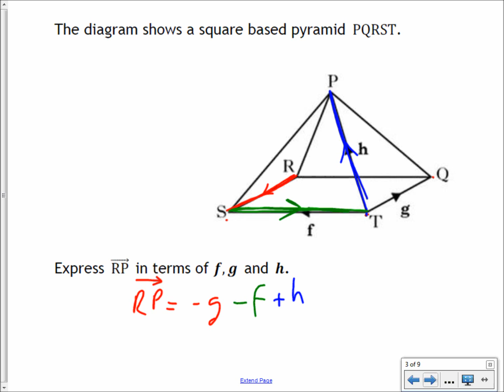National 5 Maths - Vector Pathways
A short video tutorial taking you through how to describe a vector journey using existing vector information.